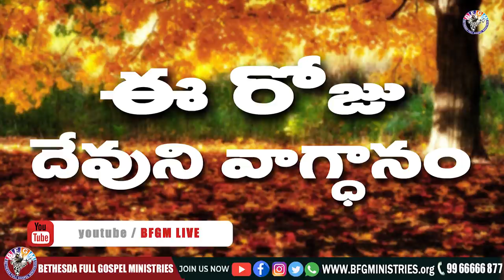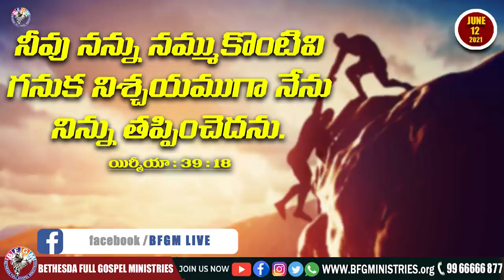Today's promise 12.06.2021 | BFGM LIVE